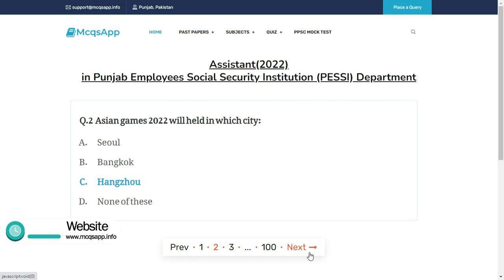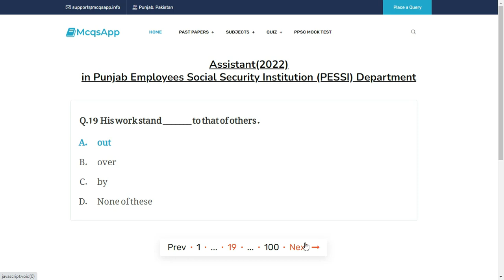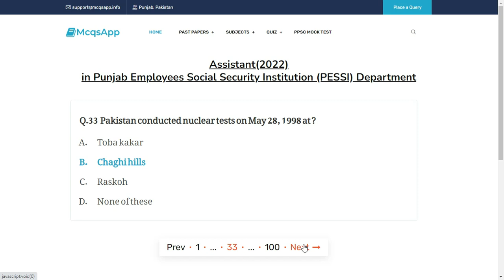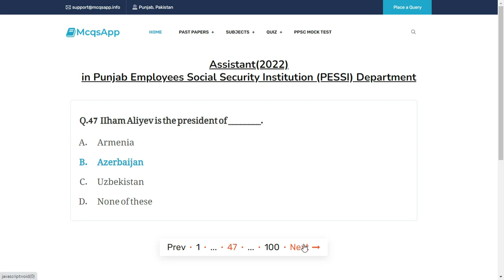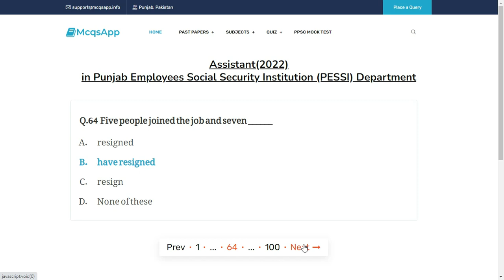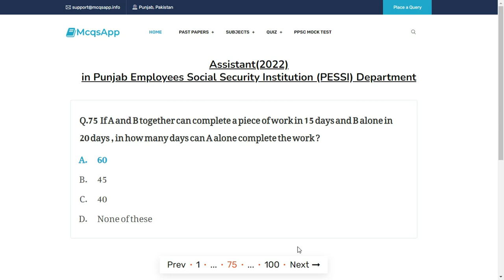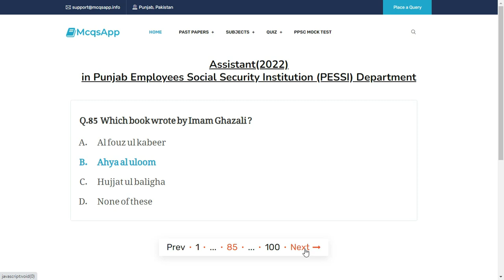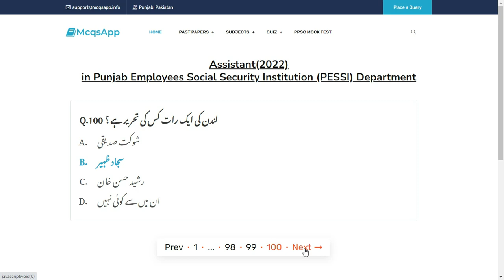PPSC Assistant Complete solved Paper 2022 || PPSC Past Papers || PESSI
Which country is largest producer of natural gas:
Asian games 2022 will held in which city:
Koh-e-Murad is sacred place of :
Black lives matter movement initiated from which country :
When US strikes in Afghanistan :
Lee kuan Yew reign lasted
When state of Kalat acceded to Pakistan :
President is elected by ______
Dars-e-Nizamia was established during the reign of :
When diarchy was introduced in sub-continent
Orange revolution is associated with
The speed of sound is minimum in :
Idiom " As the crow flies " means
A mature tree will take how much carbon dioxide from the atmosphere annually?
Gigantic clouds contains dust and gas in space called :
Which of the following execute instructions .
As _____ is ready to help me I have to do ______ by myself.
Choose the correct one.
His work stand _______ to that of others.
In the Ocean basin relief ______ is gently sloping relatively shallow submerged at the plain of subcontinent.
Indus river originate from
She burst _______ tears.
He is _______ M.A .
When communist party was banned in Pakistan.
Banjosa lake is in .
Which article of 1973 constitution is related to secret ballot.
Most populous city of Pakistan is .
Which Indian political leader did not attend first round table conference .
How many Muslim league members include in interim government .
Who founded Jamat-e-Islami?
Wall of knowledge built in which city.
Pakistan conducted nuclear tests on May 28, 1998 at ?
What is the name of the border between Pakistan and Afghanistan ?
When Makran acceded to Pakistan .
Pakistan steel mill was constructed in the reign of ?
Anna Molka was a famous _______,
Big ben is located in .
Who is current chairman of Federal Public Service Commission .
Yemen crisis started in.
Modification of stationery barchans results in the formation of :
Which of the following uses source of light .
When US entered in Afghanistan .
Which country defence US attempt embargo on Iran.
No taxation without representation slogan initiated in .
When Doha agreement was signed between US and Afghanistan .
IIham Aliyev is the president of ________.
The headquarter of Human Rights Watch ( HRW) is located in _________.
How much trade is carried through seas and oceans .
When Iraq invaded Kuwait .
Wall street is situated in .
The first Asian UN secretary general is .
Which of the following is used in optical fiber .
Which gas is combustible.
He is _______ worried about his car issue ____ he get to the garage .
He sat _____ the shadow of mango tree.
Choose the correct analogy Young : Old : :Morning
If you come across my keys , bring it to me , can you ?
How much blood human body contains .
Nonstick cooking utensils are coated with
Antonym of Gumption is _______
The ______ we investigate the _____ apparent that he was guilty .
After creating the table which of the following is correct .
Five people joined the job and seven ______
The area between rivers jehlum and chanab is called .
What is extension of power point presentation of file?
Basin means ________
Which can be used for quick access to commonly used commands and tools?
The hardware parts of computer are ;
HTTP stands for ________
Which part of computer connects with motherboard and give power to different parts ;
Which is used for ON / OFF
He said to me , " where will you spend this night " ?
A collection of interrelated file in computer is a
If A and B together can complete a piece of work in 15 days and B alone in 20 days , in how many days can A alone complete the work ?
When 52416 is divided by 312 , the quotient is 168. What will be the quotient when 52.416 is divided by 0.0168 ?
If x = 7-4√ 3 then find the value of x +( 1/x).
A school has only four classes that contain 10, 20, 30 and 40 students respectively . The pass percentage of these classes are 20% , 30%, 60% and 100% respectively . Find the pass % of the entire school .
A person buy a shirt in 470 and sold in 540 find the approximate profit percentage ?
Rs. 1200 is lent out at 5% per annum simple interest for 3 years . Find the amount after 3 years .
The value of log 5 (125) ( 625)/ 25 is equal to ;
How many times in a day , are the hands of a clock in straight line but opposite in direction ?
The word uttered before Nimaz is called ;
Hazrat Umer (R.A) divided Muslim Empire into how many provinces?
Which book wrote by Imam Ghazali ?
Who wrote Al fouz ul kabeer ;
The last fight against Persian in Hazrat Umar (RA) reign ;
How many heads of "Zakat " are there in Islam ?
Which book compiled by Ahmad Bin Shoaib (RA) .
Give the name who compiled first work of Hadith " Sahifa -e- Sadiqa " .
جدید تنقید پر اردو کی پہلی کتاب کون سی ہے ؟
ان میں سے پروین شاکر کی کون سی تصنیف ہے ؟
علامہ اقبال کی کس فارسی کتاب کا دیپاچہ اردو میں ہے ؟
رسالہ فنون کس کی تحریر ہے ؟
گرمی، سردی ، تاریکی اور تندرستی کون سی صنف ہیں ؟
کشیدہ خاطر ہونا کا کیا مطلب ہے؟
اردو تنقید پر ایک نظر کس کی تصنیف ہے؟
وہ نظم جس میں ایک مصرعہ بار بار دہرایا جائے اسے کیا کہتے ہیں ؟
لندن کی ایک رات کس کی تحریر ہے ؟